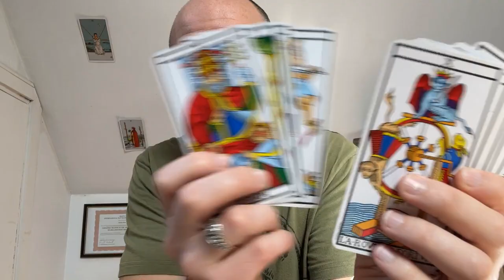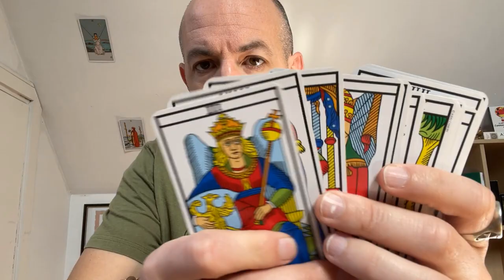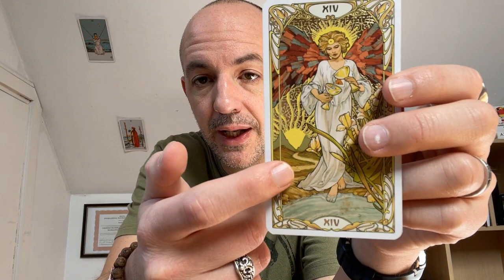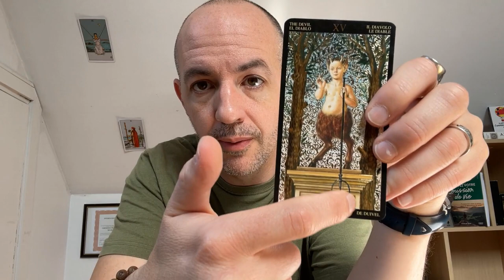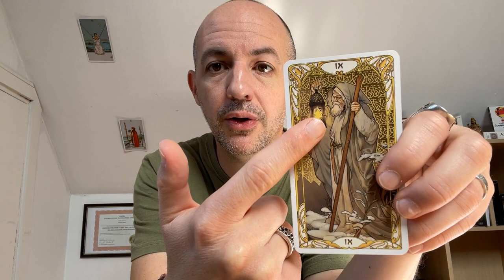Tarot psychologique & Connaissance de Soi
Et enfin ici, mon podcast "Connaissance de Soi" (disponible sur toutes les plateformes)

Cet accompagnement est assuré au travers d’une approche Intégrale dont les axes principaux sont :